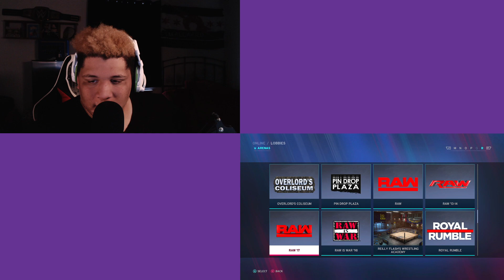WWE 2K20 Online - THE GAME WON'T LET ME HIT MY FINISHER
And Snapchat @smallafrogames

I have wayyy too many social medias.

Anyway, hope you all enjoyed this video.